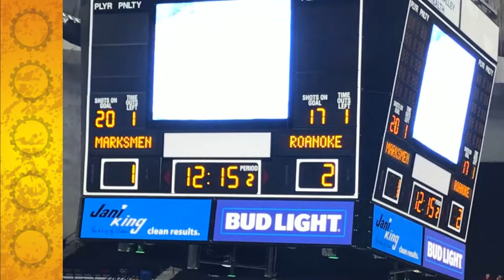Fayettevillle Marksmen Game 2018!!!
Lets start off the New Year with a HCOKEY GAME! I dragged my best friend with me (Sister Abigail) to a Fayetteville Marksmen Game and we had a blast! Even though we lost. Oh H-E-Double Hockey Sticks!

I’m taking all of ya on my 2018 adventure!

Deviant Art: steampunkj90

Fayetteville Marksmen
Hockey Vlog